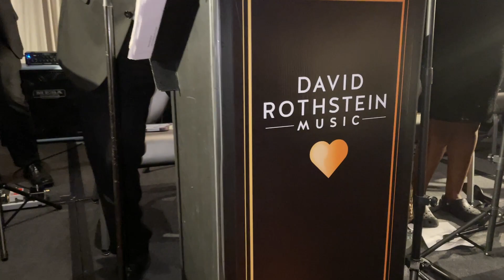Mr. Brightside | Chicago Wedding Band | Chicago Wedding Bands | Chicago Wedding Music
David Rothstein Music is the best Chicago Best Wedding Band and most complete music company. We provide our clients with the highest quality music for every part of the wedding: ceremony, cocktail hour, dinner, dancing and after-party! DRS Music is the proven leader for creating the perfect music for weddings, corporate events, and private parties. You'll get an experienced MC to take care of all your announcements and introductions, as well as a high-energy 8-15 piece Chicago wedding Band and DJ to keep your guests dancing throughout the night.

In addition to all the great music, you'll have a state-of-the-art sound system and even free stage lighting. David Rothstein Music has close to 3,000 songs and a full-time arranger to create any special requests for you. David and his team work incredibly hard so that every wedding or event has the perfect music and schedule based on what you specifically need.

While there are lots of Chicago wedding bands, David Rothstein Music has many additional resources and advantages over other Chicago Wedding bands. and schedule your free consultation. We look forward to speaking with you about how David Rothstein Music can make your Chicago wedding or event truly remarkable!

There great playlists organized by venues, weddings, Cocktails, DJs, Ceremony music, Dance Music and video testimonials.

The video testimonials are brides and grooms right after their wedding talking about what it was like to work with our Chicago Wedding Band. While other Chicago Wedding Bands interview a bride and groom 6 months after their wedding we feel it's much better to hear the bride and groom right after their wedding is over. You'll hear their raw enthusiasm for our Chicago Wedding Band.

All our videos were recorded live at actual Chicago Weddings, Lake Geneva Weddings, Milwaukee Weddings, South Bend Weddings, Battle Creek Wedding and Wedding from throughout the midwest.

They are not recorded in a studio where a performance can be edited after 25 takes until it's perfect. We show the reaction of the bride and groom as well as all their wedding guests. Without seeing how the guests are reacting you basically buying a CD. What you want is the answer to the question, will my guests dance while this band is playing. We have over 1,300 live videos! Our Chicago Wedding Band is experts in how to pack your dance floor. We've been doing it for over 20 years!
We'll give you unlimited song requests too. Tell us your favorite styles, artists and specific songs to play or not play. The more specific the better. If you're doing a choreographed song we will learn the exact song with the exact timing of what you've been practicing too.

Are you musically talented or have a family member that is?  We would love to have them perform with our Chicago Wedding Band. Tell us the song and will have the song ready to go. We have done many times for brides, grooms and their guests. It's always a special moment for everyone.
While other Chicago Wedding Bands want to do what's easiest for them. Our Chicago wedding band loves a challenge. Tell us that random songs you really love and we will be more than happy to learn them and play them for you.

We also have a complete Chicago Wedding Ceremony Department. You can choose from several ceremony music ensembles. You'll get lots of help by working with our Ceremony Music Director Alex. He will help you pick out all the music for your prelude, processional, service and recessional music.

With our top orchestra, you will have David as your separate dedicated MC. He will be available to speak with you and all your vendors throughout the night. The band will be able to fully concentrate on just playing music. It's a huge advantage over any other Chicago Wedding Band that has their bandleader having to worry about being the singer, drummer, saxophonist or any other musician.

We will give you a state-of-the-art sound system and stage lighting. They will be set up and ready to go 2-3 hours before the arrival of any of your guests. The sound will be adjusted throughout the night. Our high-energy DJ is included with any sized band. You can also use the DJ, DJ Duo with Sax or DJ Trio with Sax and Drums. Any of the Chicago Wedding DJ ensembles can be used for the after-party or can be booked on their own.

We're the most awarded Chicago Wedding Band. We've won Best of the Knot more than any other wedding band in Chicago. In fact, we're the first band to be voted into the Knot Hall of Fame. We've won the Wedding Wire Couple's Choice Award every year it's been offered. We were also voted the Most Charitable Wedding Vendor in the Nation for our Share Your Love flower donation program